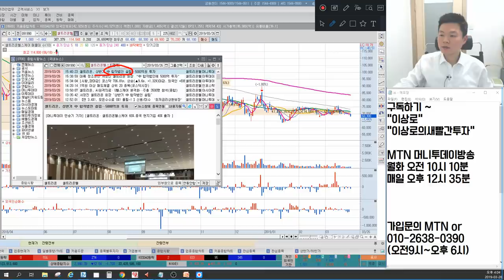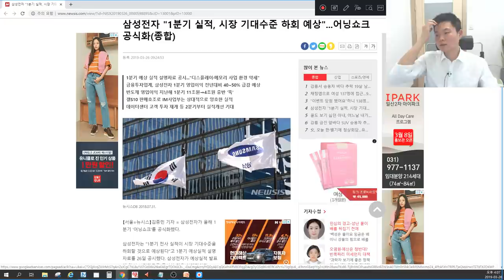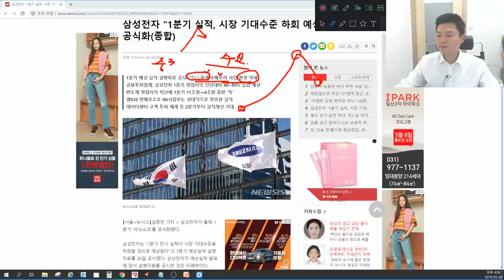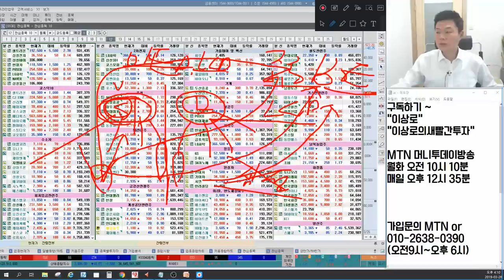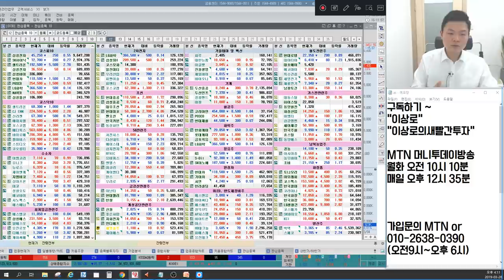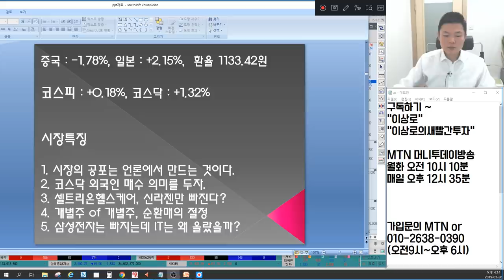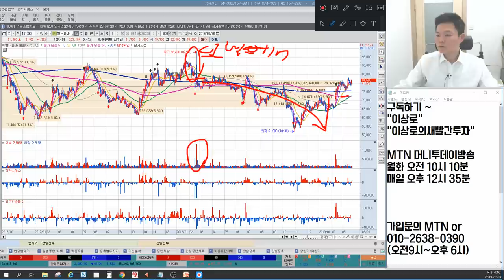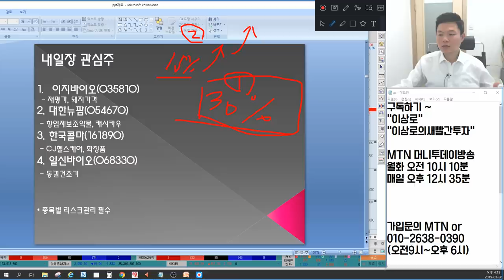신라젠,셀트리온헬스케어 빠진 이유? 삼성전자 어닝쇼크 OLED장비주,반도체장비주 오른다? 화장품관련주 대장주는? 시장은 섹터말고 종목집중! 언론에 나오지않는 마감시황&종목추천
3월 26일 장마감후 꼭 알아야할 주식 마감시황과 내일장 관심주 5선 지금 확인하세요~

1. 시장의 공포는 언론에서 만드는 것이다.
2. 코스닥 외국인 매수 의미를 두자.
3. 셀트리온헬스케어, 신라젠만 빠진다?
4. 개별주 of 개별주, 순환매의 절정
5. 삼성전자는 빠지는데 IT는 왜 올랐을까?
6. 내일장 관심주 공개